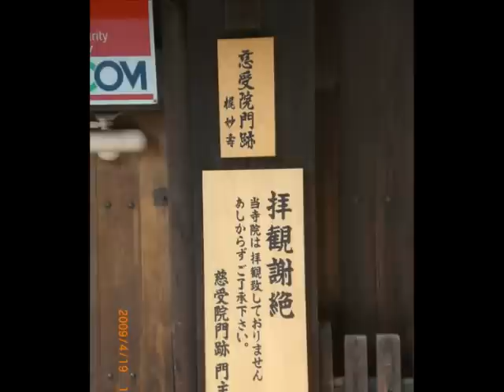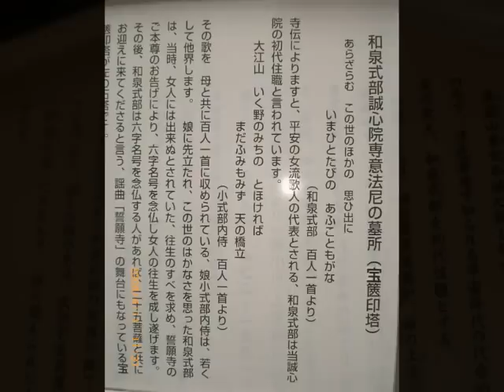【紫式部】VS【和泉式部】！？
紫 式部は平安時代中期の女性作家、歌人です。『源氏物語』の作者と考えられていて、
中古三十六歌仙の1人です。
「めぐりあひて 見しやそれとも わかぬまに 雲がくれにし 夜半の月かな」
「しののめの空霧りわたりいつしかと秋のけしきに世はなりにけり」
「おほかたの秋のあはれを思ひやれ月に心はあくがれぬとも」
藤原北家の出で、女房名は「藤式部」。「紫」の称は『源氏物語』の作中人物「紫の上」に、「式部」は父が式部省の官僚・式部大丞だったことに由来する。

『源氏物語』などの作り物語は所詮は狂言綺語、つまり無いことを装飾して言い表した作り事だとして、
罪であるとし、その大作を作った紫式部は地獄に堕ちたとする伝承も古くから伝えられています。

例えば、能『源氏供養』で紫式部の霊が供養を願うのも、そういった伝承が下敷きにあります。

一方、紫式部の同僚で、恋多き女性歌人として知られる和泉式部は夫（橘道貞）との間に
子ども（後の小式部内侍）がいながらも敦道親王の愛人となり、さらには親王宅へと移り住んで
本妻（大納言藤原済時女）を追い出してしまっています。
死後、歌舞の菩薩となったという伝承があり、それが能『東北』『誓願寺』などとなっています。
「あらざらむ　この世のほかの　思ひ出に今ひとたびの　逢ふこともがな」
「晴れやらぬ身のうき雲のたなびきて月のさわりとなるぞかなしき」
「世の中に　恋てふ色は　なけれども深く身に染む　ものにぞありける」

ところで、地獄に堕ちたであろう紫式部は『紫式部日記』に
「和泉はけしからぬかたこそあれ」
という箇所もあり、同時代の才人たちのさや当ても面白いです。